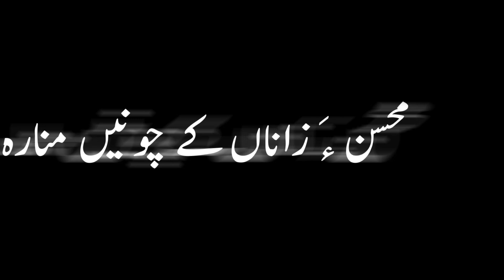New Balochi Black Screen Status Songs | Editor Adil Murad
I am Adil Murad a Photographer, vlogger, and Film Maker Based In District Gwader, Makran Balochistan. I always explore you the beautiful and unseen stories of Balochistan Throught Films & vlogs

Adil Murad Vlogs

Adil Murad Films

Balochi Films